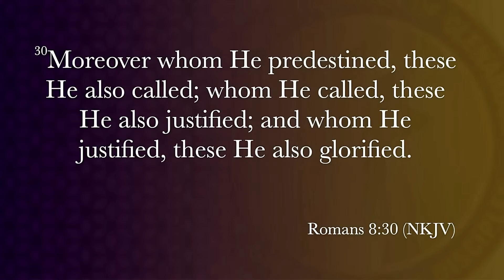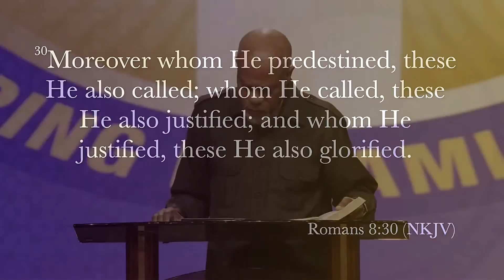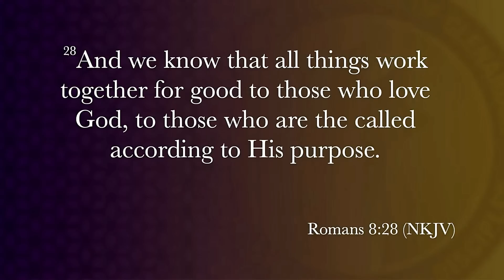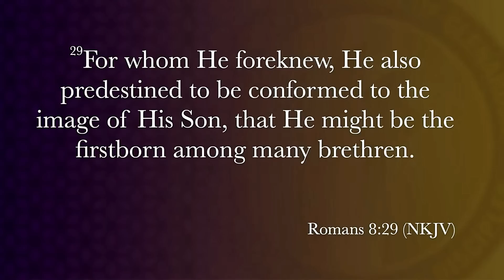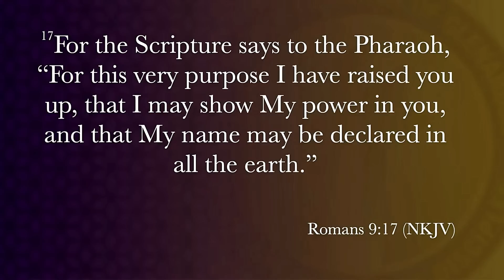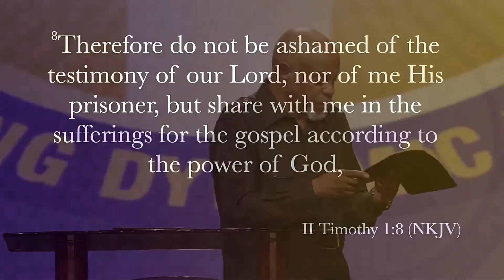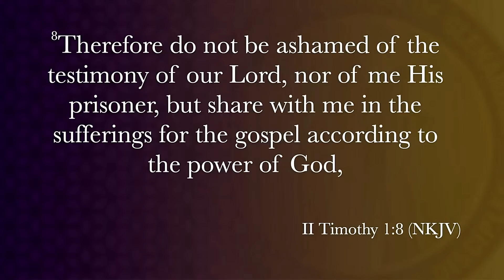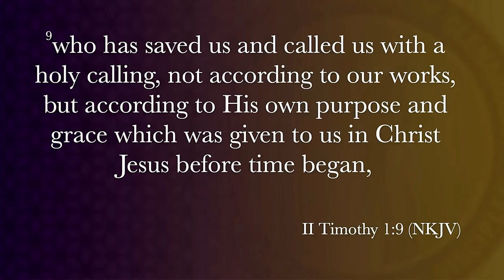"The Purpose Series - Part 1" Pastor John K. Jenkins Sr.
God has an assignment for your life from the day you’re born. When God appoints you to something, there’s nothing you can do to escape it.
Airdate: Sunday, July 2, 2023